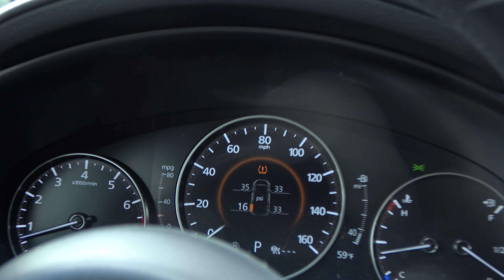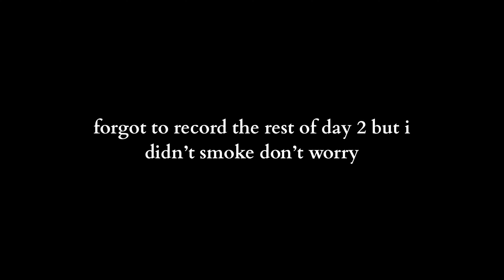QUITTING WEED FOR REAL THIS TIME I SWEAR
me? actually taking a break from weed? more likely than u think